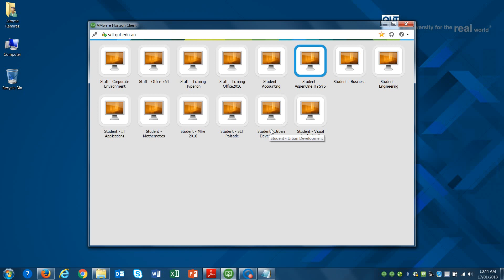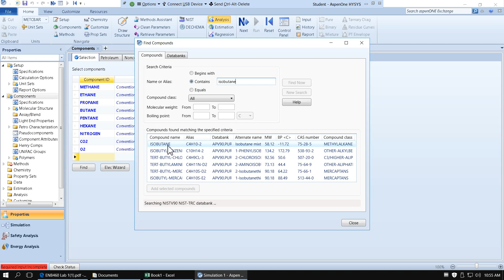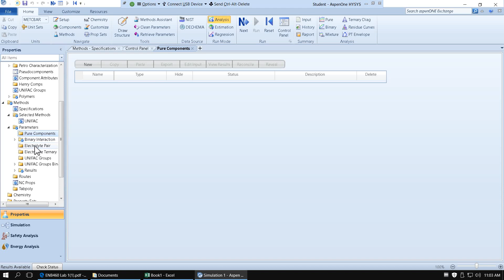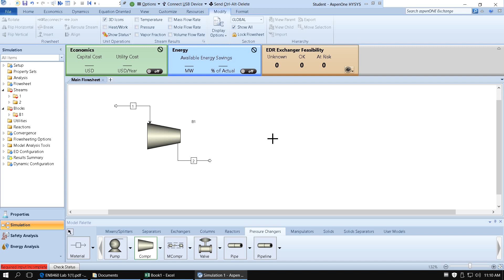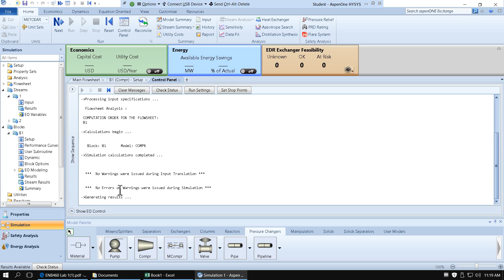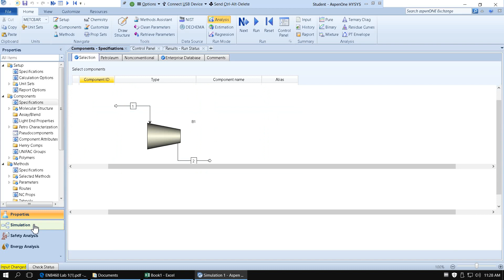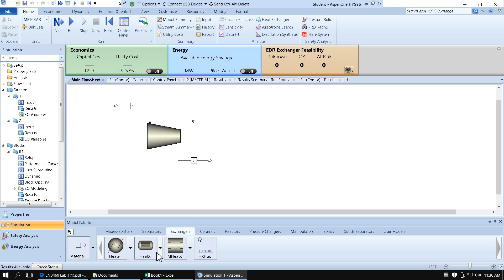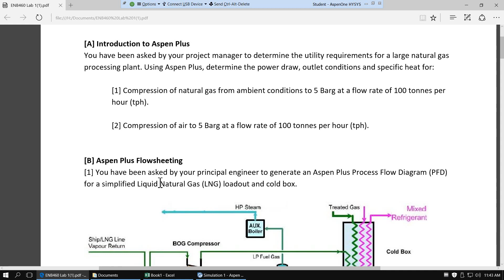Aspen Plus Tutorial 1 - Introduction to Aspen Plus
In this video we have a first look at Aspen Plus by working out a simulation of a compressor.

This is a video walkthrough of Chemical Engineering Process Modelling course material using Aspen Plus V9.